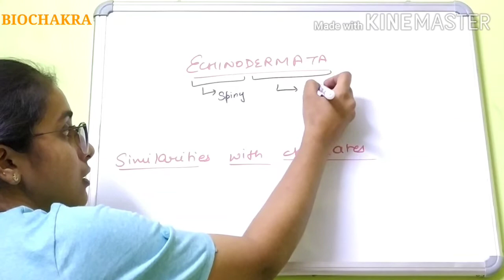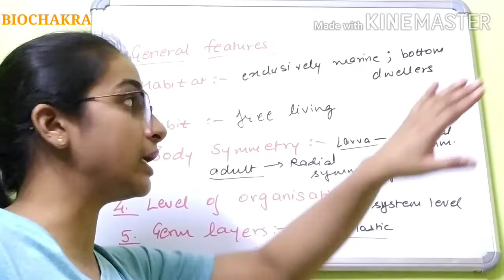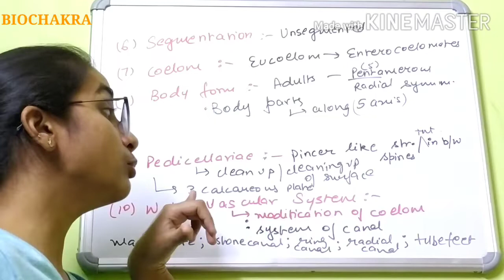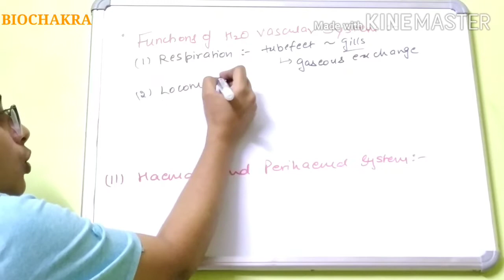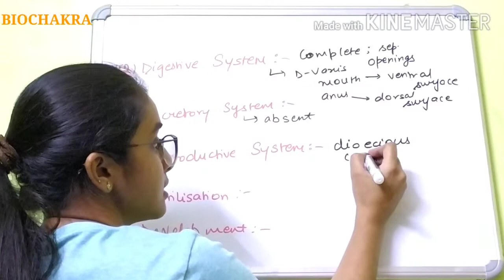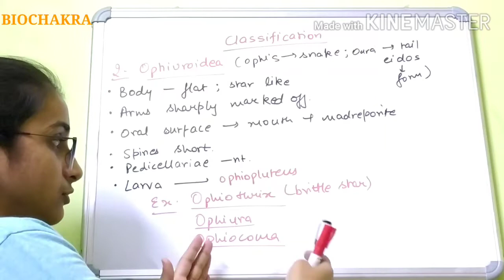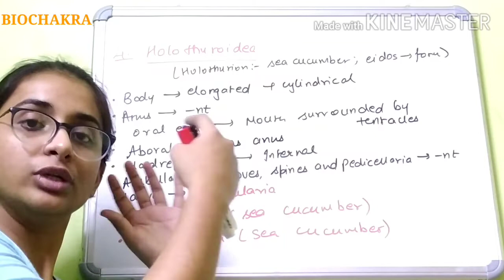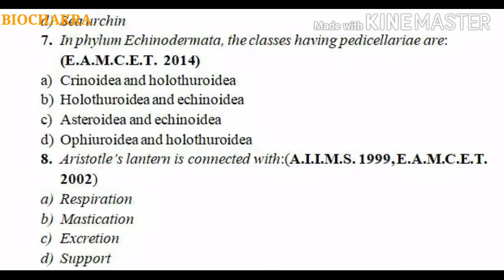9. ANIMAL KINGDOM (PHYLUM- ECHINODERMATA) - PART 10(11th class students| medical aspirants)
*BIOCHAKRA*
(11th|12th|NEET|Medical Aspirants)

Hey guys!!
Today, there will be discussion on another interesting phylum (ECHINODERMATA) with some unique features.

1. How CHORDATES are evolutionary closer to echinodermes i.e., similarities of echinodermes with chordates.

2. We will cover general features which includes:
* Habitat
* Habit
*Body symmetry
*Level of organisation
*Segmentation
* Germ layers
* Coelom
* Body forms
* Haemal and perihaemal system
* Digestive system
* Excretory system
* Reproduction
* Fertilization
* Development

Important discussion on it's most unique feature:-
WATER VASCULAR SYSTEM - structure and function

Also we will talk about 5 classes of ECHINODERMATA that will include all important features and characteristic larva along with examples- Classification

Practice questions (MCQs) - for all medical entrances

So,
KEEP LEARNING!! KEEP WORKING!!

PAGE - BIOCHAKRA

EDUCATOR - Abhilasha Rastogi